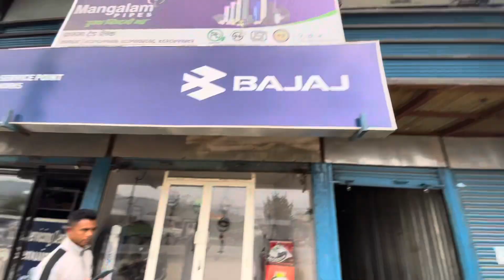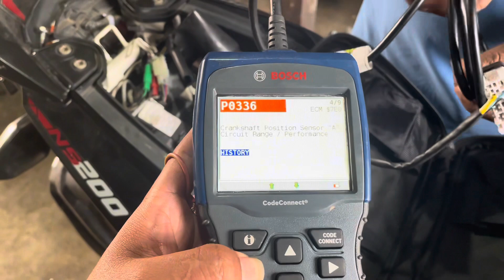NS 200 self start problem || Bike bigrera tanab vayo ||Shikhar Vlog